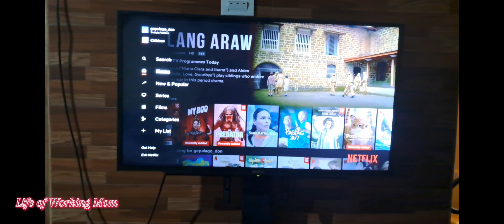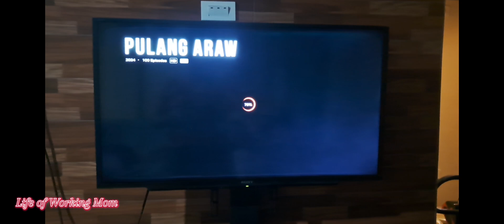LIFE OF WORKING MOM VLOG #1 | First Video Vlog